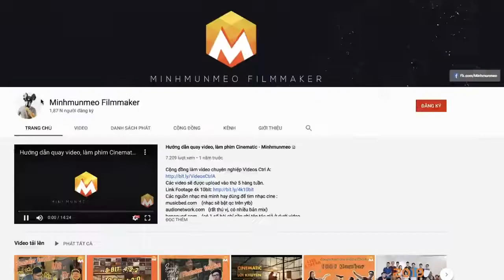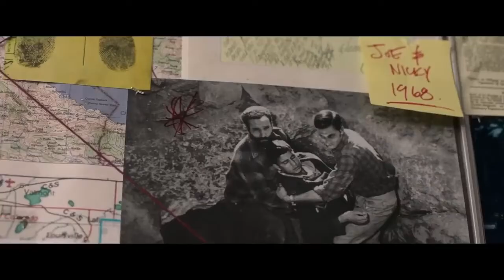The Old Guard - Những chiến binh bất tử | Nếm phim 14: Minhmunmeo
Các video chính thức sẽ được upload vào thứ 5 hàng tuần.